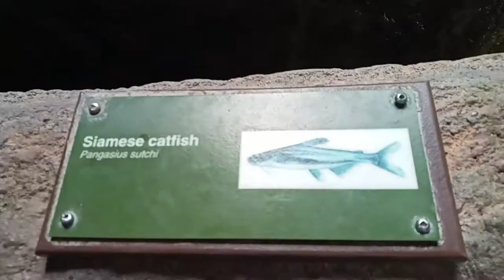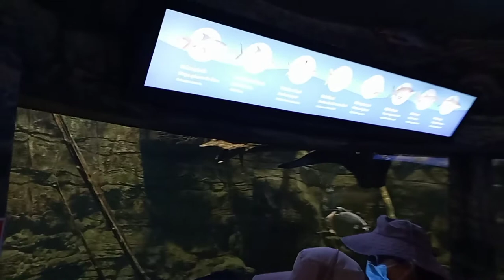Toronto Zoo is for the fish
A must see when in Toronto Canada